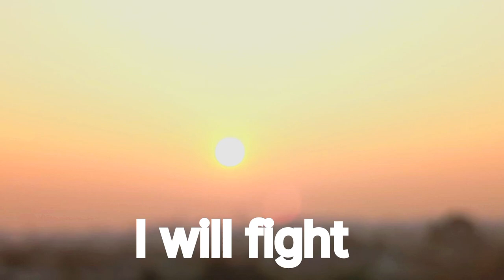Surprise visit of Andrew tate to Islamabad, boxing and deadlifting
this video is about the healthy life style, strong mind and string health. what is takes to be strong, it the consistencey which makes you string, keep working in every situation either results are in favour or not no matter